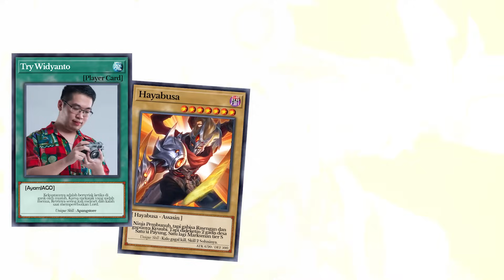LAGI REVIEW SKIN MPL, KETEMU IDOLA DI MASA MUDA !! - Mobile Legends